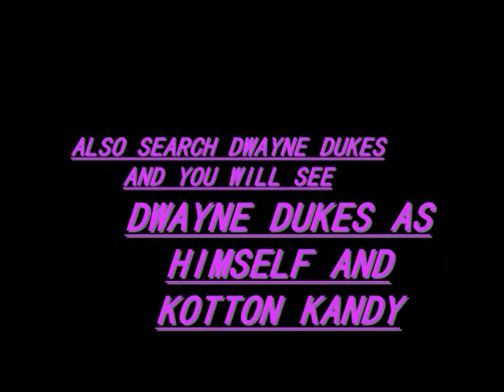5-25-11 KOTTON KANDY GOOD GIRL GONE BAD ON LAS VEGAS STRIP (3).wmv